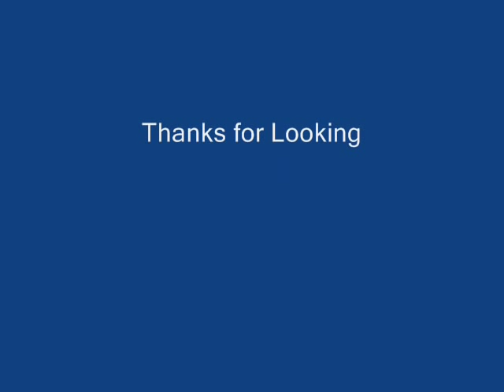CASO Remains A Photo Journey